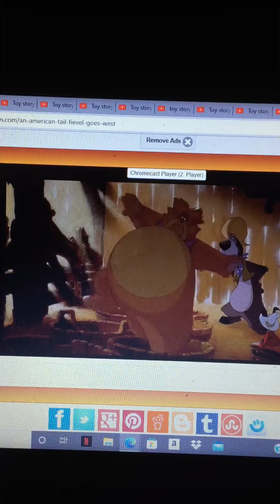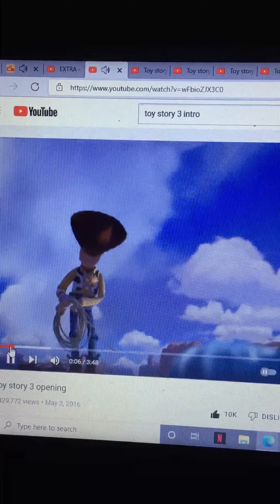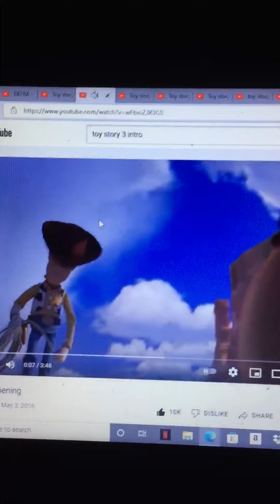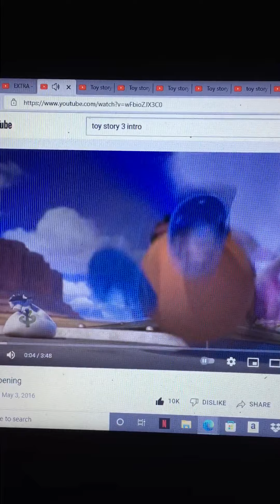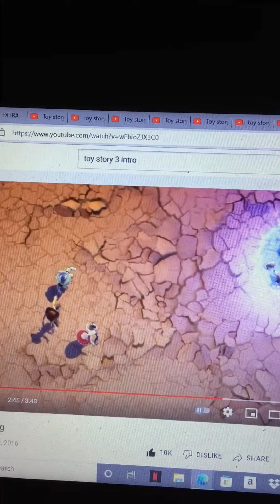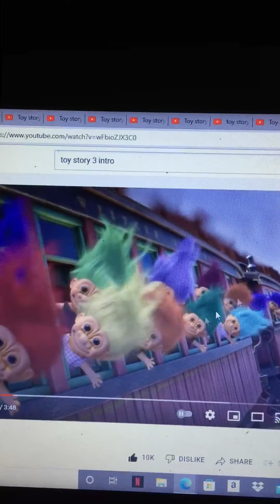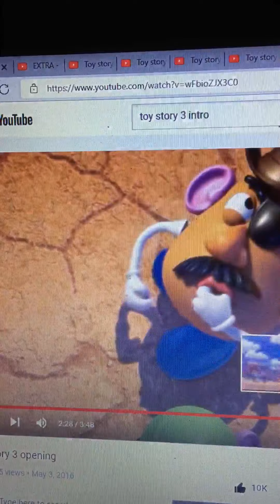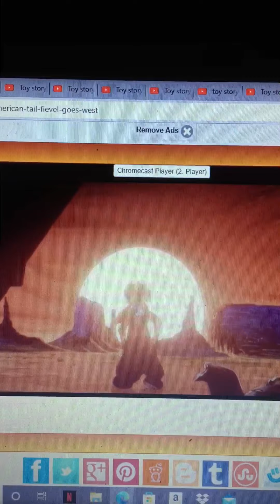An American tail Fievel goes west battle with Woodys Roundup battle